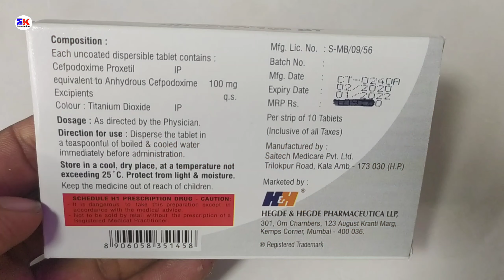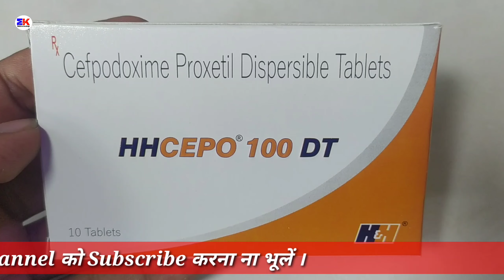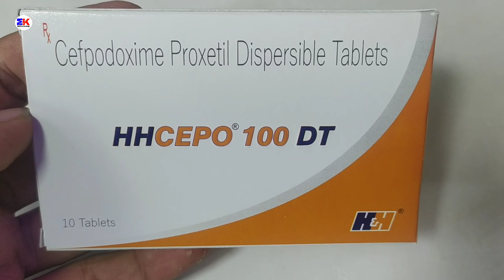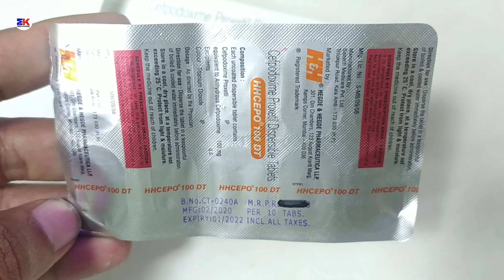Hhcefo 100mg DT Tablet | Cefpodoxime proxetil 100mg Tablet | Hhcefo 100mg Tablet uses Benefit Dosage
Hhcefo 100mg DT Tablet | Cefpodoxime proxetil 100mg Tablet | Hhcefo 100mg Tablet uses Benefit Dosage Review in hindi

kindly note